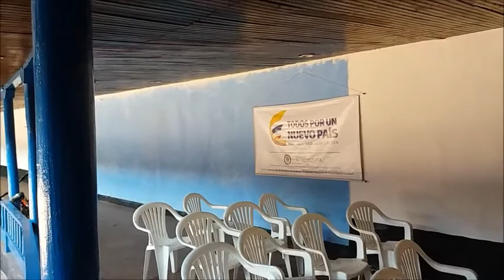2entesmagazine arte y cultura Charlando con...Yury Forero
2entesmagazine arte y cultura Charlando con...Yury Forero, artista plástico -visual que trabajó como docente en la Universidad Javeriana Cali y en la Universidad de Valle, Colombia. Ha desarrollado pedagogías, investigación y procesos creativos con organizaciones sociales y comunitarias, produce obras escultóricas de gran formato, arte de objeto, instalaciones, acciones video y net- performances, centra su investigación-creación en las relaciones entre Ritualidad y simulación, arqueologías e imaginarios, presencia y tele presencia, temporalidad y atemporalidad. Expone de manera individual y colectiva desde 1990 en Colombia, Inglaterra, Francia, Suecia, Italia, Venezuela, Ecuador, Chile, Argentina, México. Se ha publicado el libro “procesos culturales en el arte y el diseño contemporáneos” transculturación e hibridaciones en los carteles de Carlos Palleiro y las performances de Yury Forero. Autores Álvaro Villalobos Cynthia Ortega. UAEM. Otras publicaciones sobre su trabajo en la Revista Hemisférico de performance y política; Alberto Borja. La revista digital Karppa; Paola Marín – Gastón Álzate. Así mismo en los ensayos críticos de Consuelo Pabon “actos de fabulación” y de Natalia Restrepo. Varias obras hacen parte de la colección de Helena Producciones, quienes las han expuesto en 2012 Six Lines of Flight: Shifting Geographies in Contemporary, MoMa San Francisco, 2011 Living as Form,, Creative Times, NY, 2010 Festival de Performance de Cali, Museo Camilo Egas, Quito, Ecuador, 2003 De la representation a l'action, Le Plateau, Paris / Galeria Santa Fe, Bogota. En el 2011 participa en Des/montar la Re/presentación Galería Metropolitana curaduría Ileana Diéguez. En el 2012 participa en residencias R.A.T Ciudad de México proyecto “Hundimiento”. Es curador de la Bienal Deformes Chile 2012. Profesor Universidad Autónoma Metropolitana sede Cuajimalpa Escuela de Artes y Oficios Humanidades. 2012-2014 Expone en “Perpendicular” Belo Horizonte Brasil. Expone en “Caída y Recuperación” Museo de Arte Moderno Bogotá. Desarrolló la línea de investigación –creación “Performatividad; documento y memoria”. “Acto Seguido” Museo Ex - teresa Arte Actual. México D.F. Exposición “Visible Invisibilización” colectiva sobre arte y violencia. Querétaro.2013. Morelos 2014. Imparte el taller de Escultura, UVA Tlatelolco, UNAM. Es Co-fundador de “Intersección” plataforma de arte. Actualmente, vive en Ciudad de México D.F.